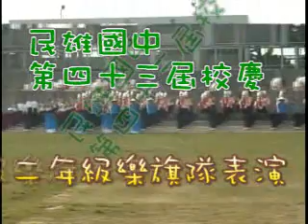民雄國中樂旗隊(11-24-06)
民雄國中４２屆校慶　...　二年級樂旗隊表演